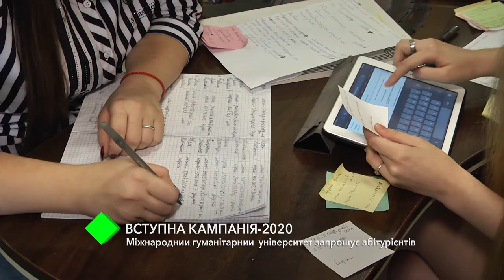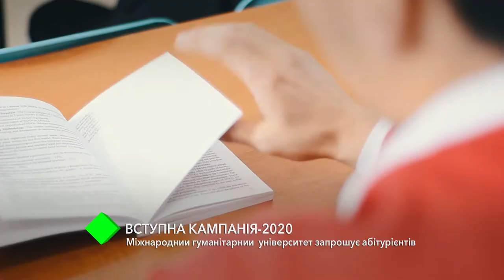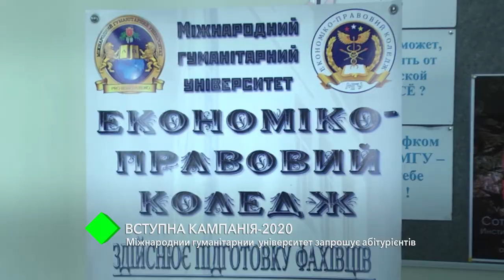Вступительная кампания-2020: Международный гуманитарный университет приглашает абитуриентов